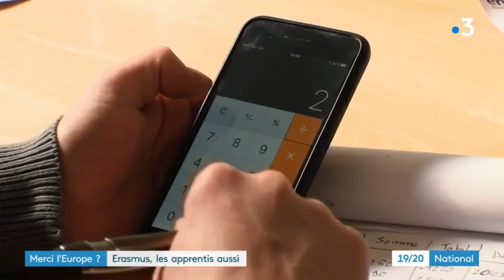Erasmus, les apprentis aussi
Le programme "Merci l'Europe" de France 3, s'intéresse au populaire Erasmus, programme européen qui a profité à près de quatre millions de jeunes étudiants et apprentis depuis 2014. @franceinfo